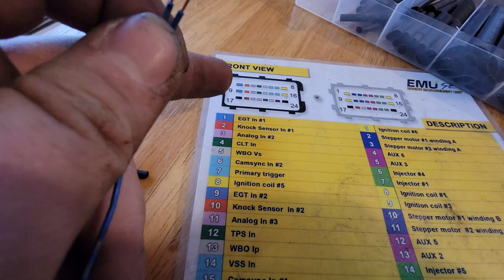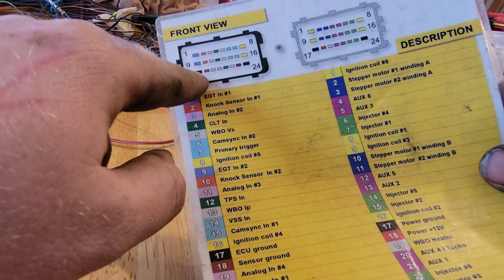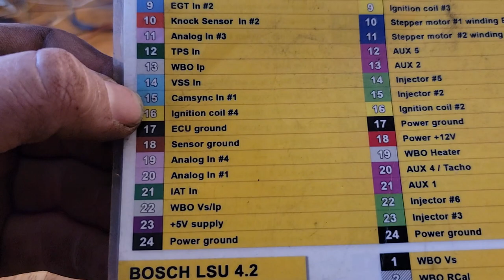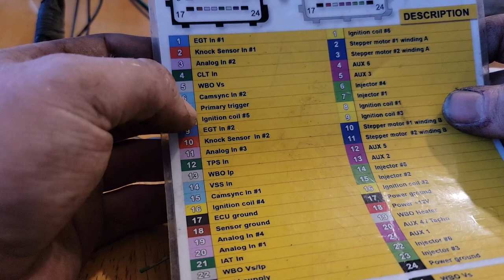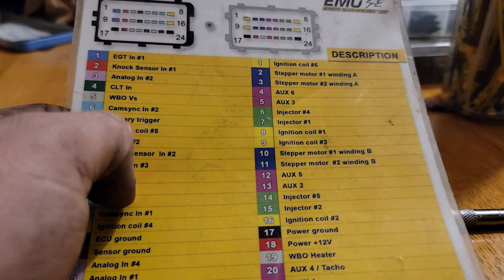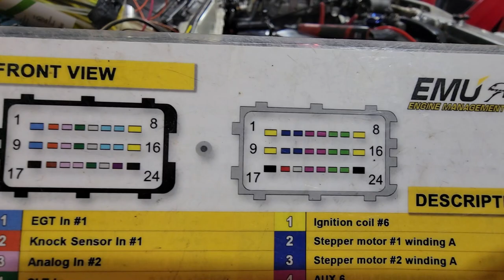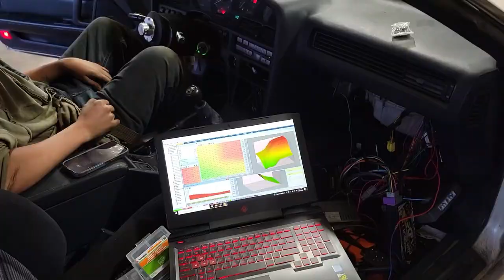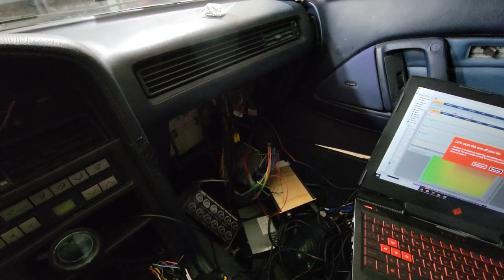IT RUNS!! ECUMASTER WIRING WIRING WIRING (2JZGE-T WIRING NA-T 2JZ MK3 SUPRA) nat get 2jzge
Follow the Instagram to keep up to date with everything!

Follow Merle too!

1995 240sx
Block
2jzge non vvti stock
Oem Gte oil pump
2jz water pipe
Mishimoto oil filter sandwich adapter
Humble Engineering Solid Mounts

Head
2jzge vvti head
Bc276 cams
Bc0300 springs/retainers
Stock valves
Gsc power division stem seals
Oem mls headgakset
625+ Arp headstuds

Turbo/intake
g42-1450
Humble Custom ProMod Manifold
Precision pw46 wastegate
Loyalty Modified Intake and Throttle body
Humble 4.5 inch intercooler with Alphalocs
Tial bov

4an stainless feed
10an stainless return

Fuel
fid 2000s
e85
450 in tank
twin bosch 044 pumps
3 liter surge tank
-8an to rail dual feed -6an return
aeromotive fpr

Trans/drivetrain
PGS HD R154 Dogbox
Clutchmasters fx850 twin race disk
driveshaft shop one peice driveshaft
q45 pumpkin 3.54 gearset
q45 lsd with larger 6 bolt stubshafts
z32/q45 driverside axles